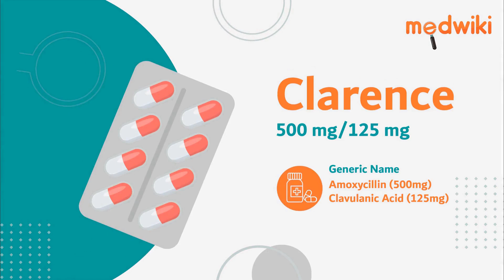Clarence 500 mg/125 mg Tablet - Uses, Benefits and Side Effects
Clarence 500 mg/125 mg Tablet